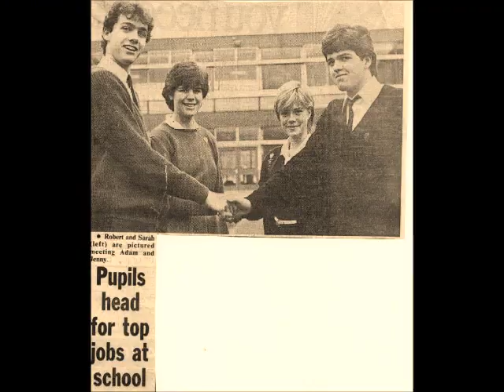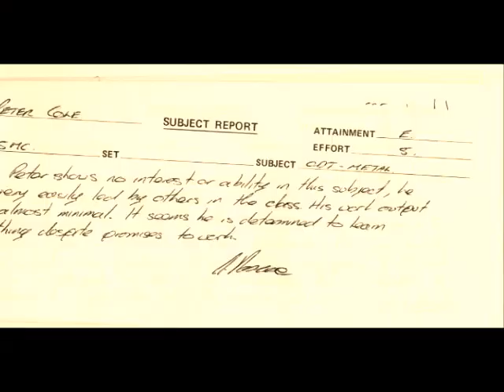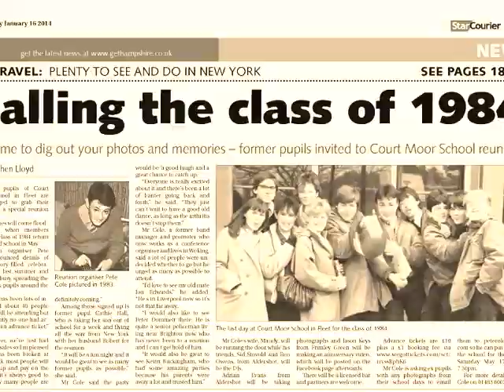Madness - House Of Fun (starting at Court Moor School, Fleet 1979 reunion)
Madness - House Of Fun.

Blimey, has it really been 40 years since we started at Court Moor school? Let's celebrate with another reunion in the School Hall and have a dance to Broken Stones, who will play the best bits of the 80s. Licensed bar, 7pm-11pm. Partners welcome.